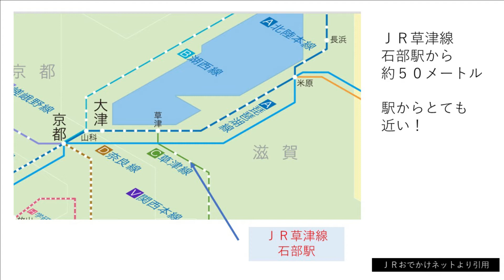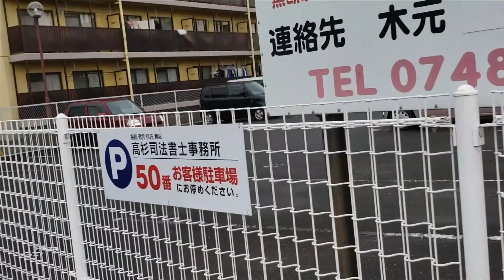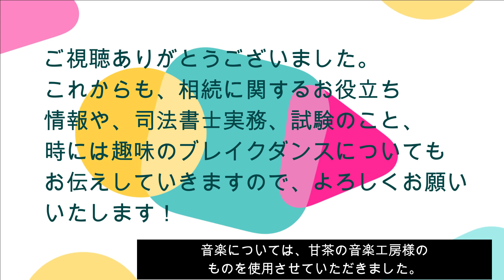事務所へのアクセス～高杉司法書士・行政書士事務所～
今回は、事務所へのアクセスについて動画を掲載しました。
来所いただく際の参考になれば幸いです。

当事務所は、滋賀県湖南市石部駅前にあります。
司法書士・行政書士として、相続、遺言、事業承継、財産証明、家族信託等に注力しております。

地方ではありますが、家族信託を既に複数件組成・登記しております。

現在は滋賀県蒲生郡日野町に住んでおり、こちらでも積極的に営業しておりますので、日野町の方はお気軽にご利用ください。

趣味でブレイクダンスをしており、その動画も掲載して参りますので、ご覧いただければ嬉しいです。
特に、手技と言われるパワームーブが大好きです。

滋賀県湖南市石部西三丁目７番２号
ビラエスポワール１０１号
高杉司法書士・行政書士事務所
電話　０７４８－７８－０７１１